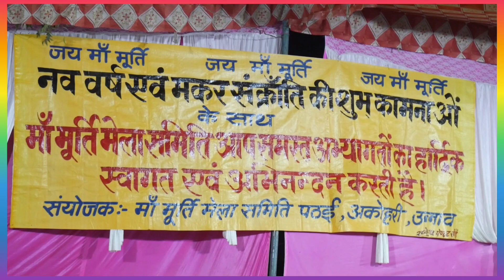बागों के हर फूल को समझे अपना बागबान/baghon ke har phool Ko samjhe apna /मुकेश मृदुल 🆚 सचदेवा शरारती/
/ Sahu Studio Lalganj/

दिनांक : 14/01/2023 दिन शनिवार

स्थान : पठई, अकोहरी, उन्नाव जवाबी कीर्तन।

आयोजक : मां मूर्ति मेला समिति (पठई)

कलाकार : सचदेवा शरारती कानपुर 🆚 मुकेश मृदुल मध्य प्रदेश।

सम्पूर्ण ध्वनि व्यवस्था : देवांग साउंड सिस्टम अकोहरी, उन्नाव।

साहू साउंड स्टूडियो लालगंज।

हमारे चैनल पर बेहतरीन कार्यक्रम रोज सुबह 7 बजे और शाम 5:30 बजे आते हैं ।